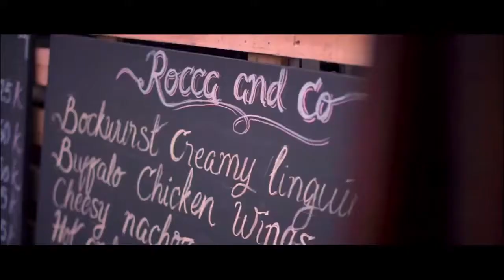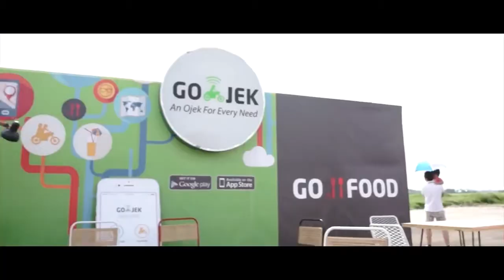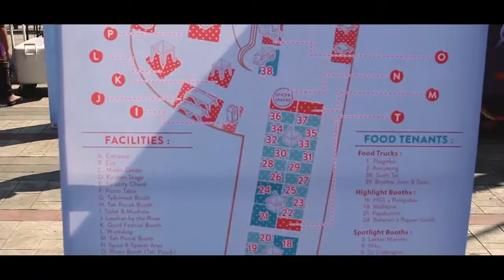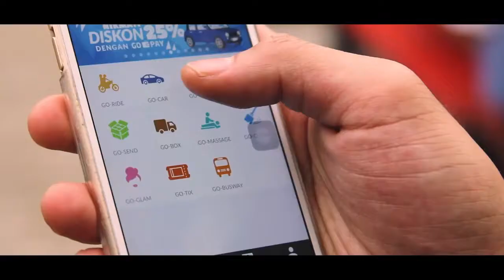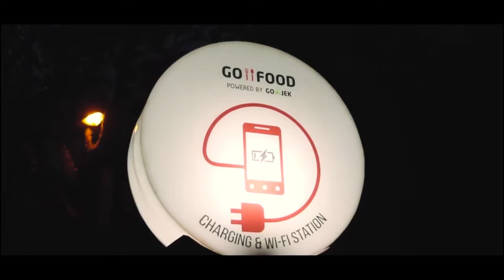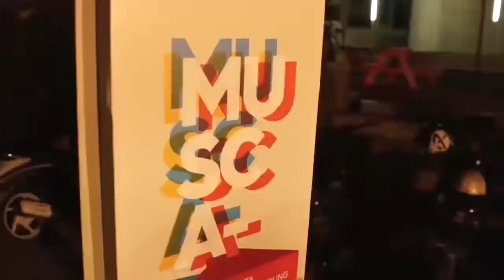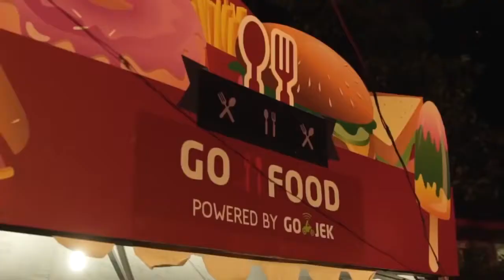HTHExperience Short Video